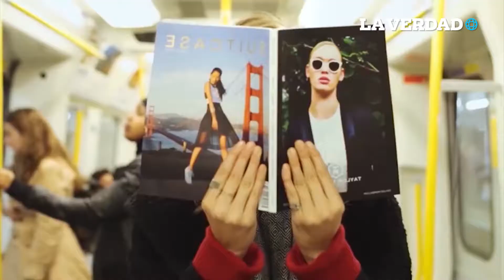Tinder pagará 23 mdd a usuarios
Tinder pierde la demanda que lo acusaba de "discriminar" a usuarios mayores de 29 años al cobrarles el doble por suscribirse a los servicios de pago Tinder Plus o Tinder Gold